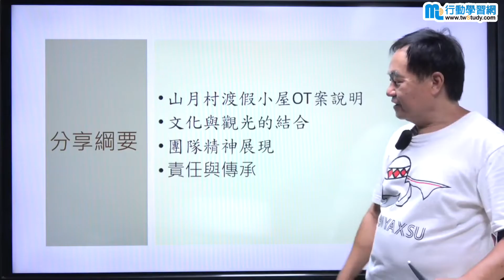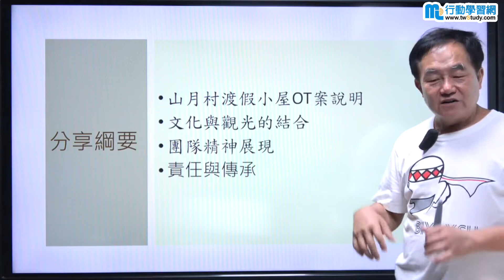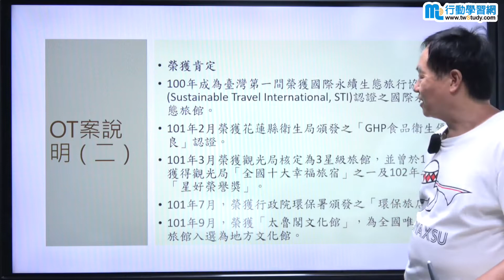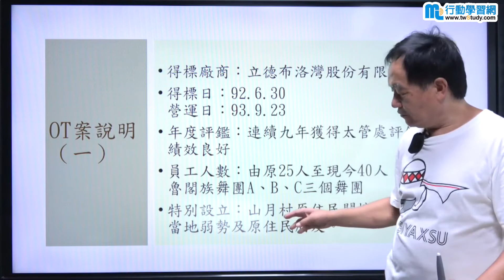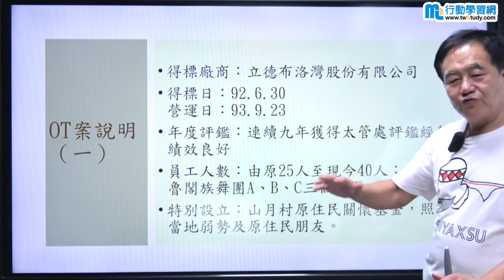布洛灣山月村 - 鄭明岡【行動學習網】